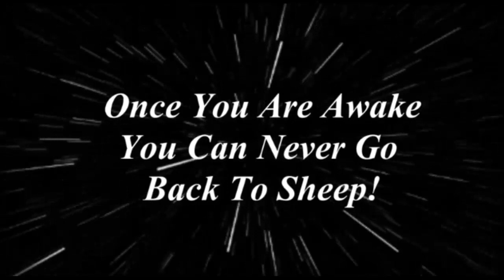The 20/20 Vision For Today!